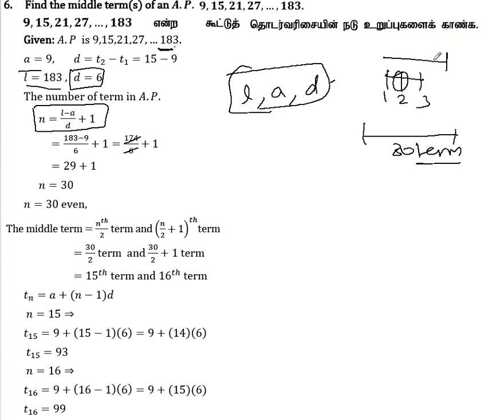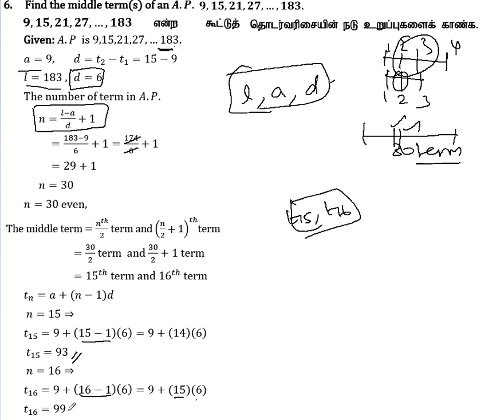10th Maths | Chapter 2- Numbers and Sequences |Exercise 2.5 | Question Number 6